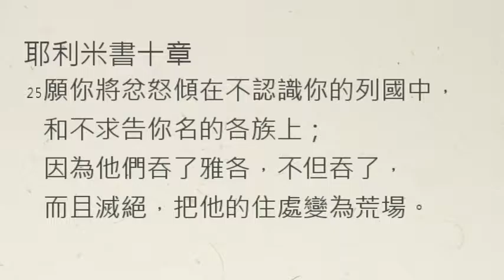【中壢教會】新眼光每日靈修 -陳克安牧師 - 7/19 - 耶利米書10章